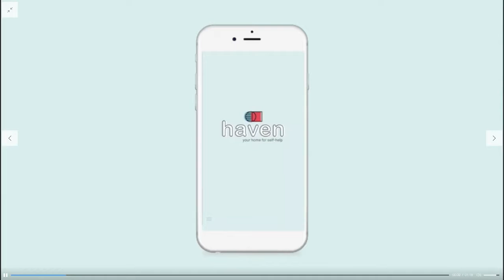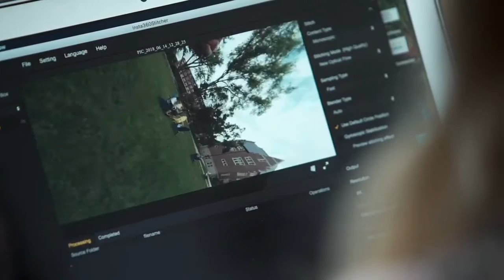Innovation in Action (Autumn 2018)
In an ever-changing world, Emmanuel College provides an innovative academic environment that sustains the pace. Through diverse learning experiences, both in and out of the classroom, students acquire the foundation to excel – and be in demand – both now and for the future.